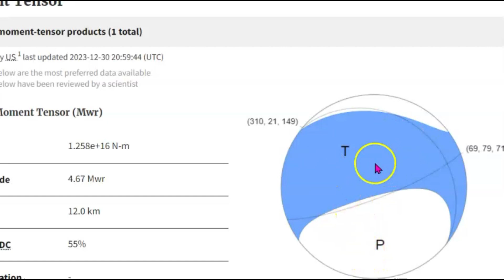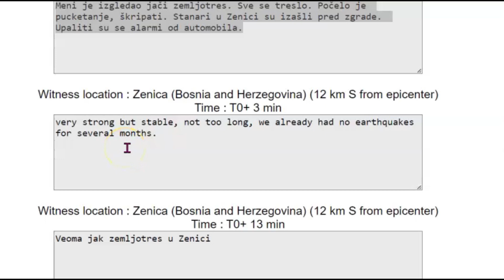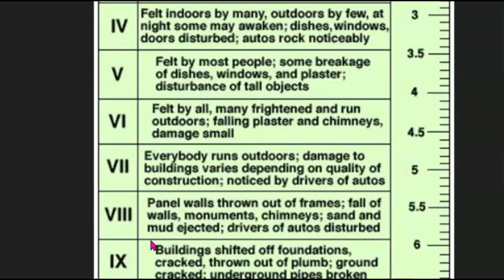Earthquake Frightens Many, Evacuations, Damage M 4.7 Bosnia and Herzegovina Region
Earthquake Frightens Many, Evacuations, Damage M 4.7 Bosnia and Herzegovina Region, People evacuated from building and car alarms went off.